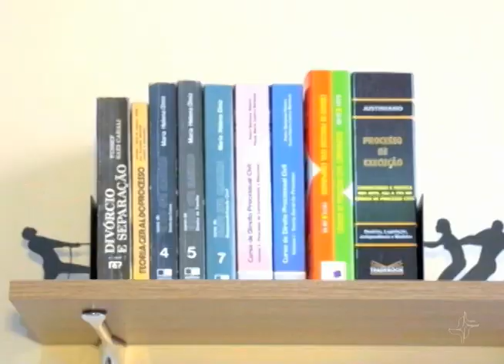Casal consegue comprovar que é dono da casa, depois de demora da Caixa para regularizar o imóvel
Sair do aluguel e conseguir comprar a casa própria é o sonho de todo casal. Mas a ansiedade de fechar logo o negócio quando aparece um preço bom deve vir acompanhada também de cautela. Em Guaíba (RS), um casal comprou um imóvel, mas só descobriu que ele já era de um banco anos depois. Mas o Tribunal Regional Federal da 4ª Região entendeu que o banco não tomou providências a tempo para regularizar o imóvel e, em consequência, a posse por usucapião foi dada ao casal.